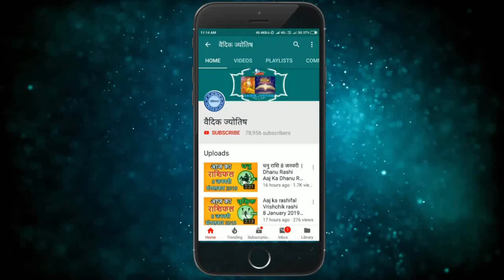धनु राशि 18 जनवरी बुधवार | Dhanu Rashi 18 January 2023 | Aaj Ka Dhanu Rashifal Horoscope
@वैदिक ज्योतिष
dhanu rashi 18 January 2023
18 January dhanu rashi
dhanu Rashi January 2023
Dainik Rashifal,Horoscope,Astrology
18  जनवरी   धनु राशि
आज का राशिफल धनु राशि
धनु राशिफल